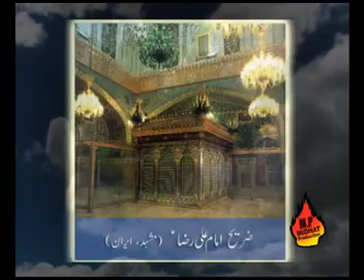Ya Imam Raza (a.s) - Midhat Zehra 2011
Ya Imam Reza (a.s) manqabat by Midhat Zehra 2011
Kalaam : Noor Ali Noor